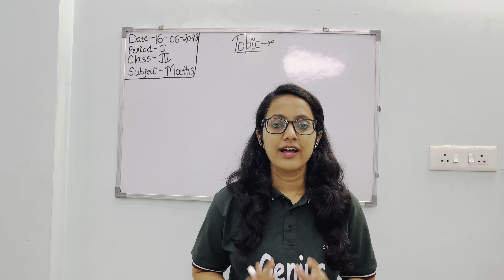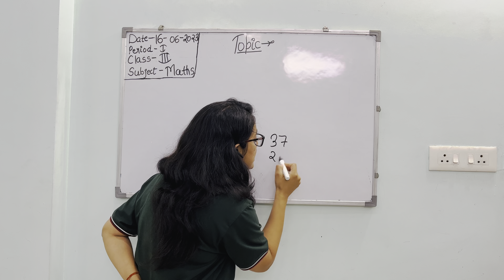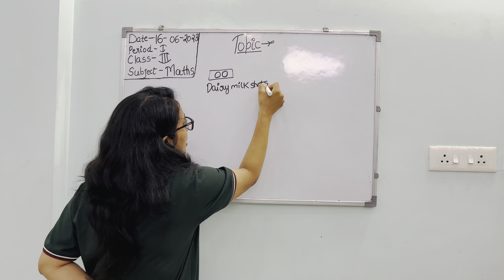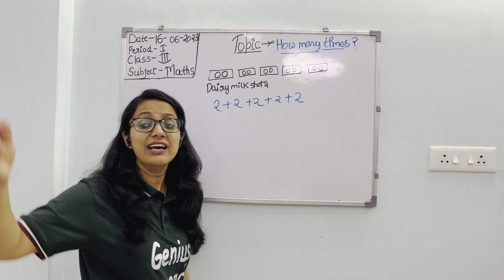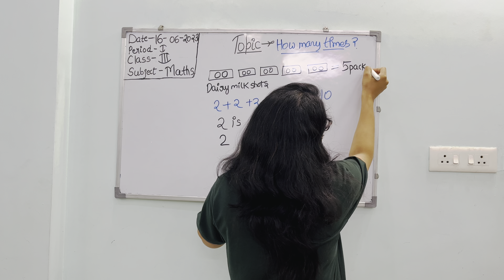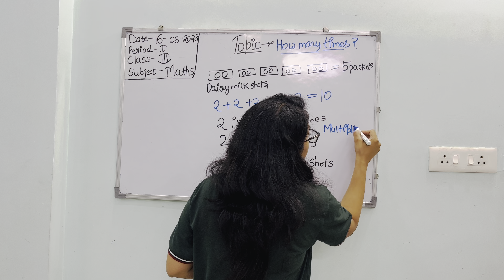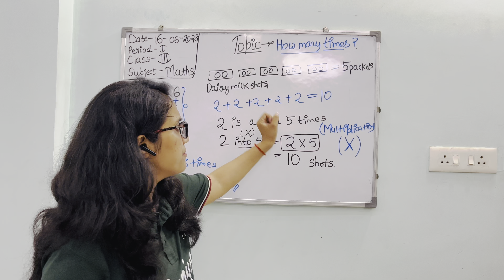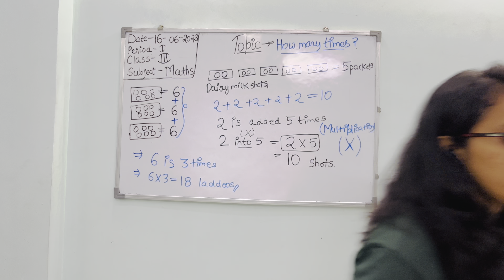KVS Demo Teaching कैसे करें?|Maths Demo KVS| CLASS -3| CHAPTER - 9 'How Many Times?' kvs kvsprt👩‍🏫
In this video, we will learn 📙 about -   "How to give Demo for KVS Interview".
I have told you how to give Demo for chapter 9 from class 3 and how to teach with different examples related to daily life and some fun activities.
I had given some important tips that how to give demo on any topic randomly.